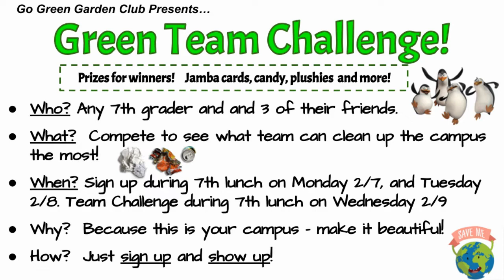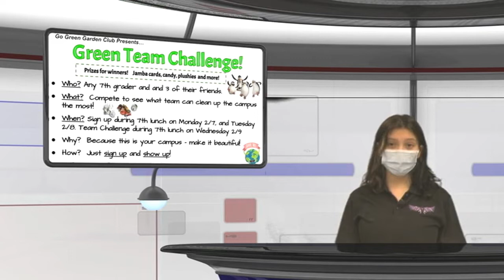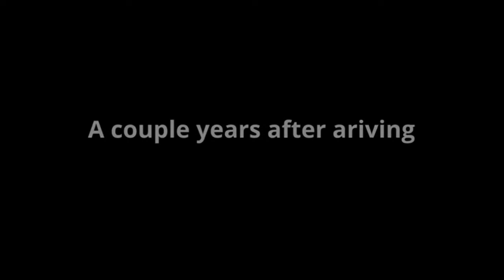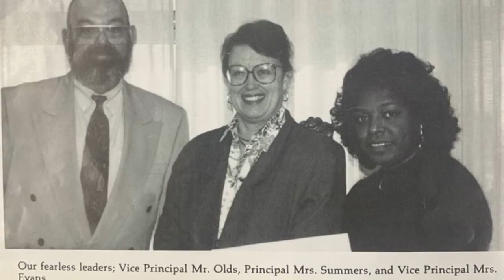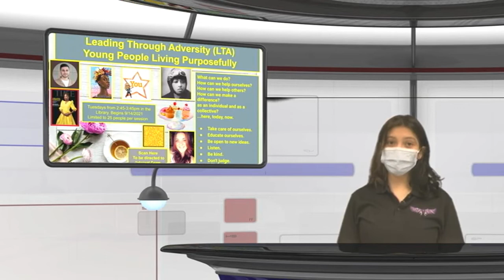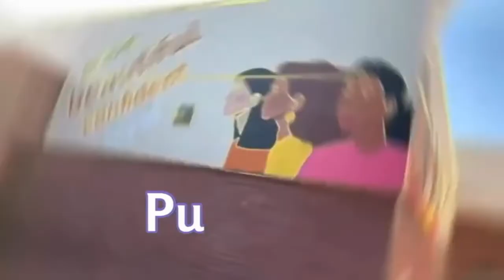River Hawk News February 4, 2022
Black History Month, Garden Club, History of the name Samuel Jackman.